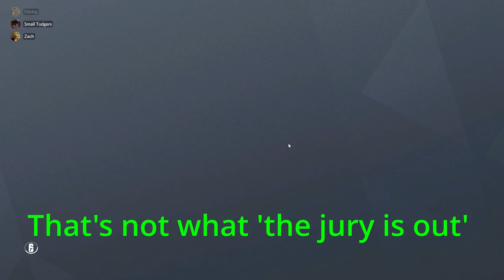When Theo Paphitis plays siege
Whats up guys. Please if your reading this make suggestions in the comments as to what content you want to see next.

Me and Silver are battling out to see who can get the most subs by the end of the year.